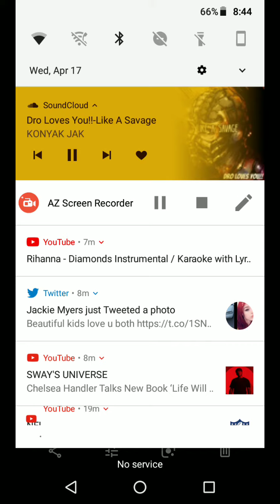This is for someone special to me